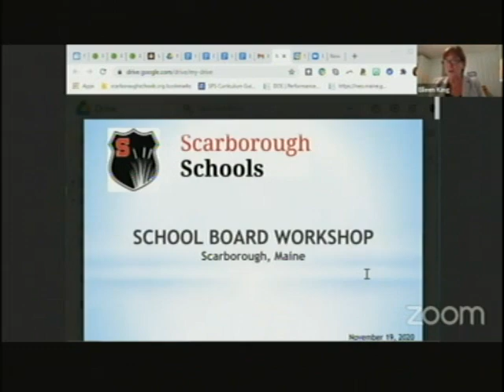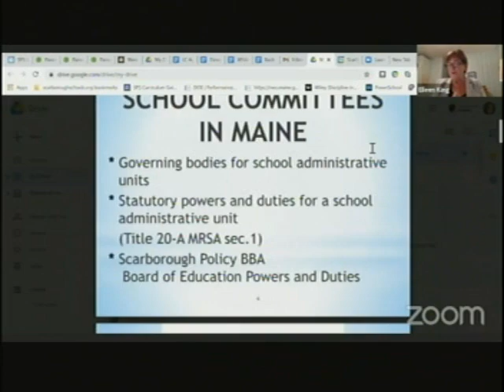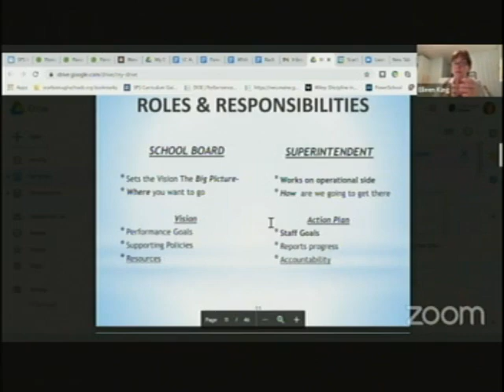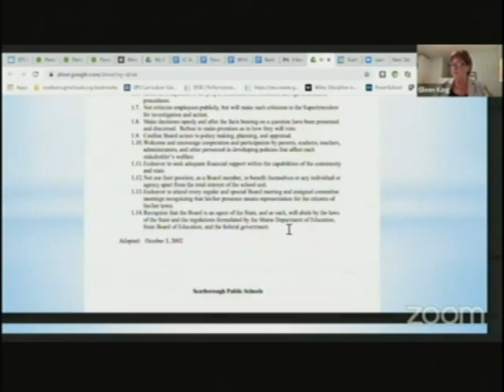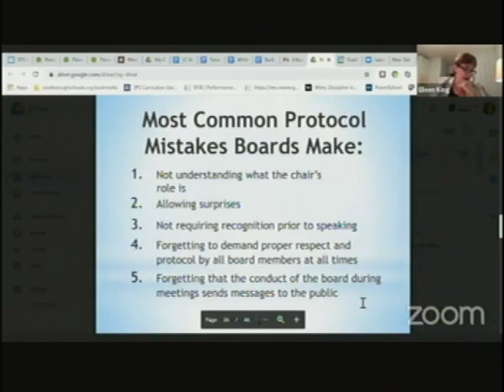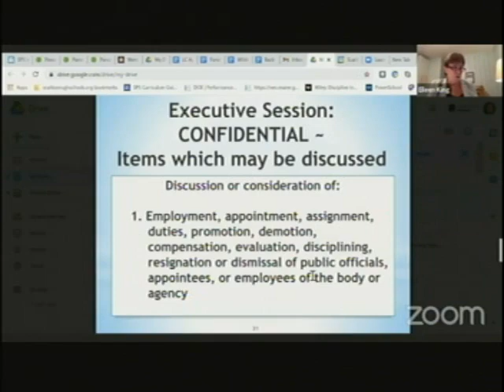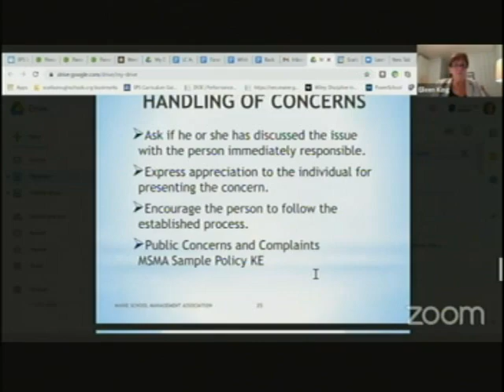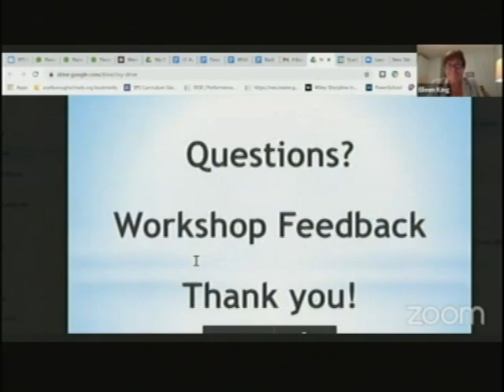School Board Workshop, Nov. 19, 2020, Scarborough, Maine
School Board Workshop, Nov. 19, 2020, Scarborough, Maine. 1:28:37